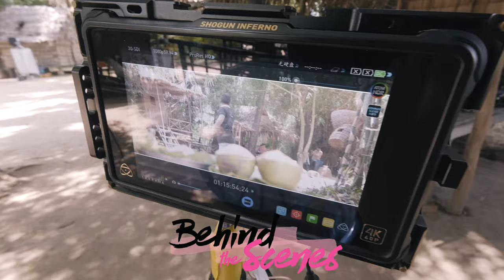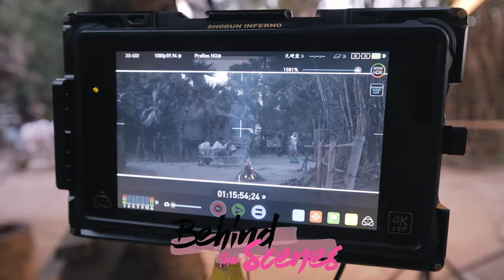ដាល់អំបុក​ - KHEM​ [ Behind The Scenes ]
This video gives you a chance to look BEHIND THE SCENES of : 6:00
ដាល់អំបុក​ - KHEM​  Behind The Science  of our Shooting new music Video Show you all about  Khmer Water fastival  .

Director: Jonathan
Production: Galaxy Navatra Fan Club